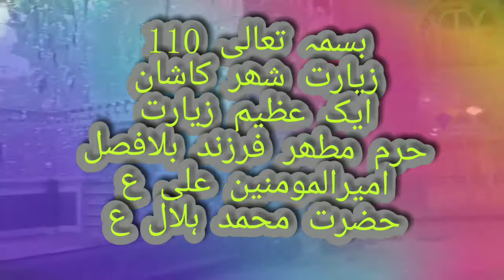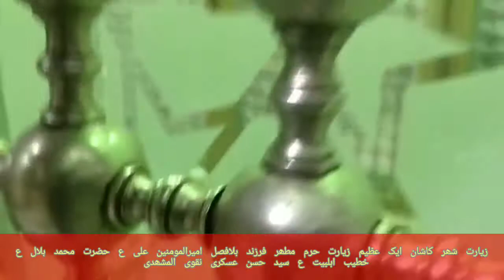Ziarat kashan iran Hazrat imam zada muhammad hilal bin amiralamomanin ali a. S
ایران کے شھر کاشان میں ایک عظیم ترین عظیم القدر جلیل المنزلت امام زادہ فرزند بلافصل امیرالمومنین علی بن ابیطالب علیہماالسلام کا حرم مزار منور ہےآپ کو امیرالمومنین ع نے محمد ہلال ع کہہ کے خطاب کیا تھا بھت صاحب کرامات باھرات ہیں